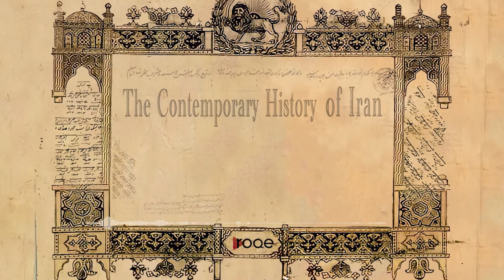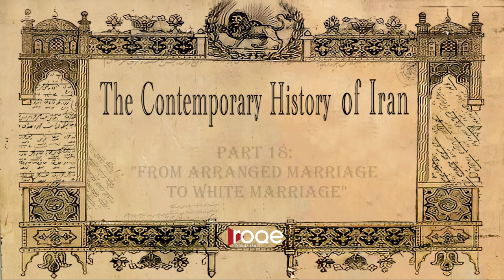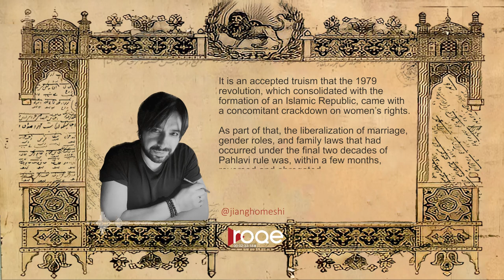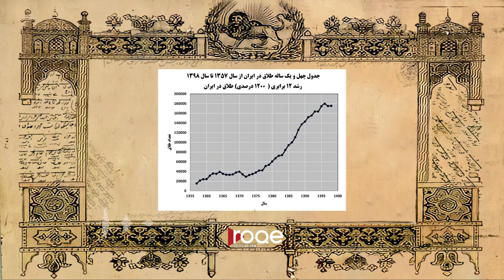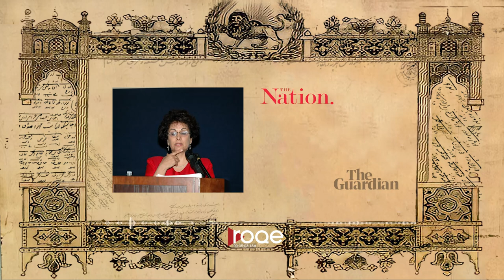The Contemporary History of Iran - Part 18: “From Arranged Marriage to White Marriage”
“From Arranged Marriage to White Marriage” - Part 18 of the Roqe Media series, The Contemporary History of Iran. Despite the abrogation of women’s rights and progressive family laws after the 1979 revolution, a fascinating new trend has emerged in modern Iran: Cohabitation of unmarried heterosexual partners where living spaces, rent, and groceries are shared - in defiance of laws that prevent such activity. Despite the condemnation of the Islamic Republic, the practice of so-called, “White Marriage” has emerged, where women and men in Iran voluntarily choose to live together without formal commitment, fear of social and religious stigma, or fear of political consequences. Dr. Janet Afary, the Mellichamp Chair in Global Religion and Modernity and a professor in Religious Studies at the University of California, Santa Barbara, and the award-winning author of a new book, “Iranian Romance in the Digital Age,” joins Jian Ghomeshi from California to give context for the plight of women in Iran over the last century, the impact of the Pahlavi years and ’79 revolution on family laws and marriage conventions, and insights into why undocumented heterosexual cohabitations are rapidly becoming an urban norm under a regime that has banned them.